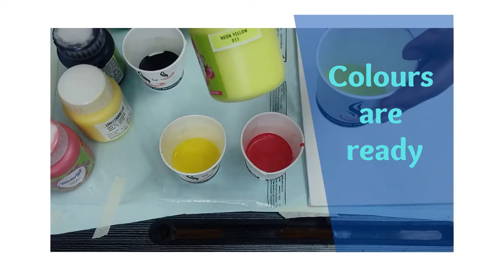Abstract Art - By Nothing Special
This art, any one can give it a try. It's simple, quick and looks great when the final art piece is ready. Ideal for kids if they try this with their grown ups. You can try this random art to decorate your favorite corner worth trying and even looks good to gift your loved ones.

COLOURING KIT
I have used the Fevicryl Acrylic Pouring Kit as it is pocket friendly. You can check out the link for the same.
You can try the Little Birdie Pouring Paint Set also but you need to buy the Pouring medium separately and it is bit costly. Links as follows:
Pouring Paint Set
Pouring Medium

CANVAS BOARD
I have used the Fine Art Canvas Board 10X12 Inches.